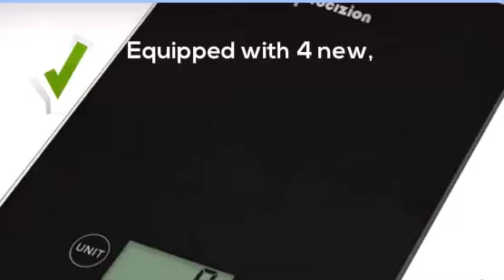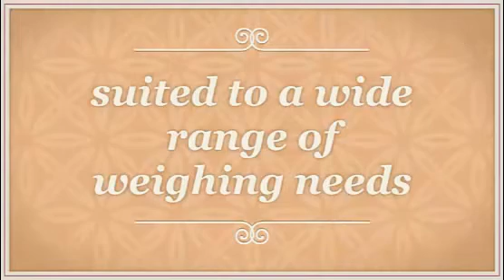Touch Digital Food Kitchen Scale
Procizion model PRO8006 is a precision scale suited to a wide range of weighing needs.

Features touch-sensitive buttons for easy operation and a large LCD screen that displays weights in pounds, kilograms, grams and ounces

Equipped with 4 new, high-precision GFX sensors, the Procizion Touch Digital Food Kitchen Scale provides accurate measurements from 0.1 oz. to 11 lbs.

Features one touch Unit and Tare buttons allowing quick change of unit measurement and zeroing-out container

Boosts a tempered glass surface in reflective black that is 4 times stronger than normal glass, and an award winning thin design.

Precision Tare features instantly calculates the net weight of the ingredients (automatically substracts the container weight to calculate the weight of the ingredients being weighed).

1 minute Auto-Off helps save your batterries includes 2 AAA Batteries for longer battery life.

Includes three BONUS items:
No.1:Kitchen Classic Plastic Measuring Spoon Set
No.2:Ultra-soft non-abrasive microfiber cloth
No.3:EXTRA set of 2 AAA Batteries

Get one for yourself and visit our amazon product link for more information.